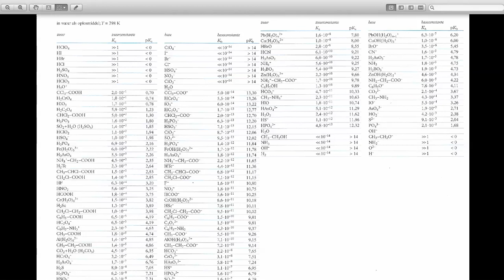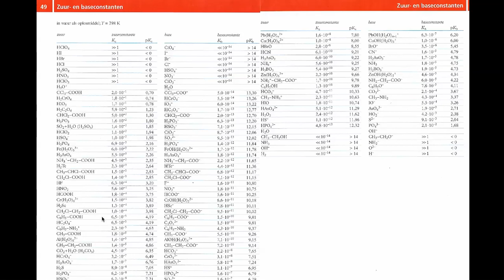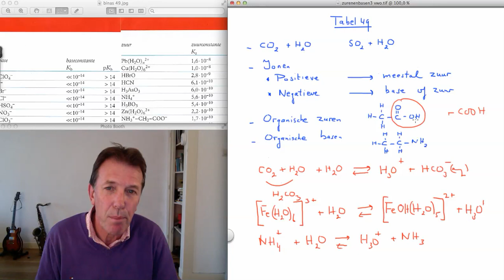13 VWO Tabel 49 in detail - scheikunde - Scheikundelessen.nl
Koolstofdioxide en zwaveldioxide als zuren, metaalionen als zuur en organische zuren en organische basen.

Slagen voor je eindexamen scheikunde? Volg de online examentraining scheikunde!